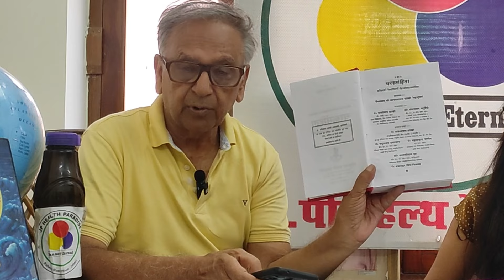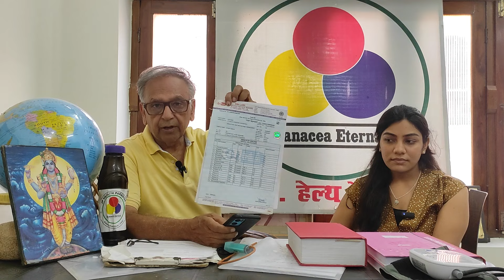Successful Autism Treatment with Vasti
This knowledgeable video is about the Basti treatment.
Why and How to give Basti, how it works.
Frequently Asked Questions are addressed .

JPHEALTH PARADISE
Dr. Vaibhavi Verma : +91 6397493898
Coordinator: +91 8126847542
Timings: 10 am to 6pm
Sunday off

इस ज्ञानवर्धक वीडियो में ऑटिज्म के मुख्य इलाज आयुर्वेदिक बस्ती के विषय में विस्तृत जानकारी दी गई है।